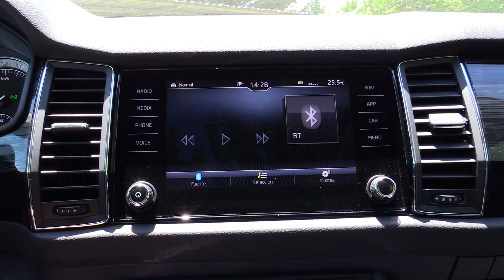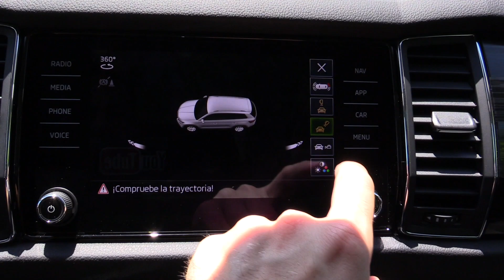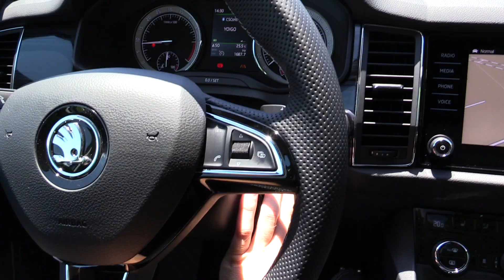Skoda Kodiaq | Revisión rápida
En este video os hago una revisión rápida del Skoda Kodiaq 2017.